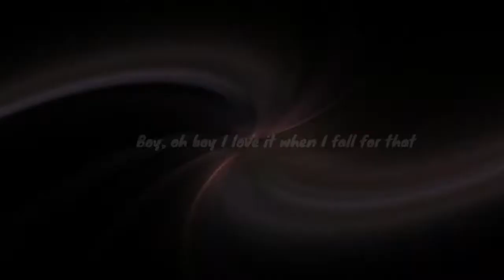Mini edit weak || Gift for:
Toporek Astrid
•Violet•
Ocean Fury
White Nights
Stephany the Light night fury
Nocna Furietka